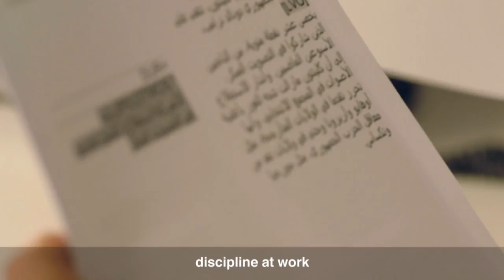UAE National Service TVC 07 - Hassan Al Ahmadi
UAE National Service TVC 07 - Eng  SubTitled - Hassan Al Ahmadi - Produced & Directed By Hosam Agwa
إعلانات الخدمة الوطنية لدولة الإمارات العربية المتحدة - إعلان ٧ - حسن الاحمدي - إنتاج وإخراج حسام عجوة